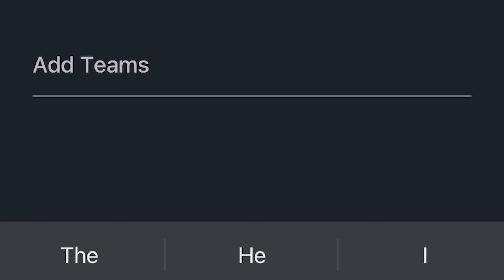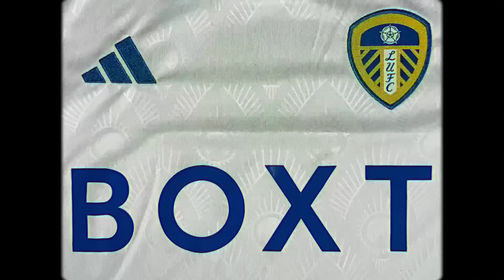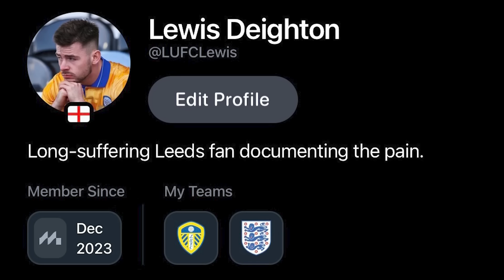😱 SCENES AS BAMFORD BAGS 20-YARD VOLLEY! Peterborough United 0-3 Leeds United | FA Cup 2023/24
Matchday Vlog
Peterborough United 0-3 Leeds United
FA Cup 2023/24